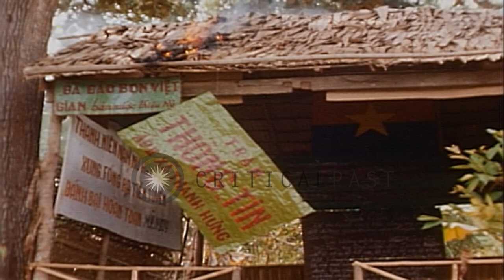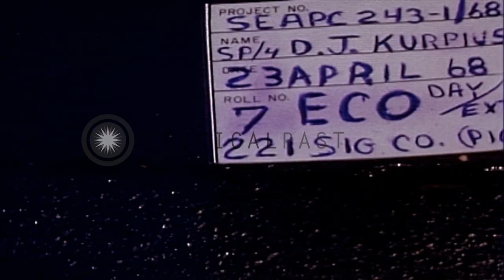United States soldiers of 9th Infantry Division set fire to shelters in Viet Cong...HD Stock Footage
United States soldiers of 9th Infantry Division set fire to shelters in Viet Cong training center in Vietnam.

United States soldiers of Mobile Riverine Force (9th Infantry Division) in Vietnam. The US soldiers set fire to shelters in Viet Cong training center. Vietnamese banners in the shelters. ATCs (Armored Troop Carrier) and ASPBs (Assault Patrol Boats) beached at the bank of a canal. United States flags on the boats. A Viet Cong hut burns. Flames and smoke rises up. A Landing Craft (Monitor) at a shore. Sailors aboard the boats. Location: Mekong Delta Vietnam. Date: April 1968.

57,000+ broadcast-quality historic clips for immediate download.